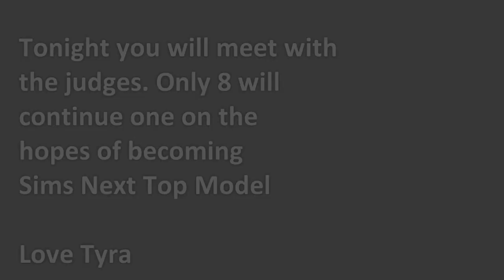SNTM Cycle 1: Episode 4 Part 1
Yaaay, its here!
Now that I think about it.. this episode really doesn't make that much sense :P but I'm hoping it easy enough to follow. If not... watch from 2:38 and see if it helps. Yeah, so this episode is shorter than I would have liked. I originally was planning to have a challenge this episode, but I thought It would take too long, because my last episode I had to cut out a bunch of scenes because it wouldn't make it under 11 mins (and I recorded and started editing this before the 15 minute videos were allowed T_T) but yeah.. I'm just sorry if this episode seems confusing to anyone. If It does I'll try to explain it in the descriptions.